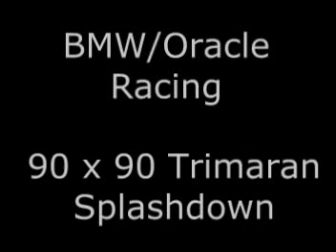BMW/Oracle Racing BOR90 Trimaran Spashdown (aka DoGZilla)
(TIME COMPRESSED) BMW/Oracle Racing 90x90 Trimaran Spashdown. Possible Americas Cup "Deed of Gift" challenger.